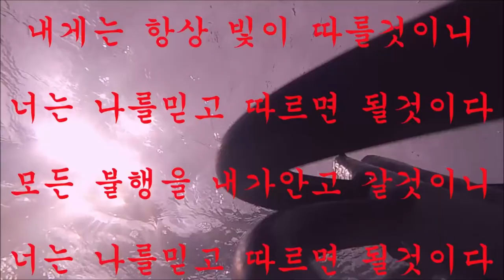"해초에 몸을 숨긴다"